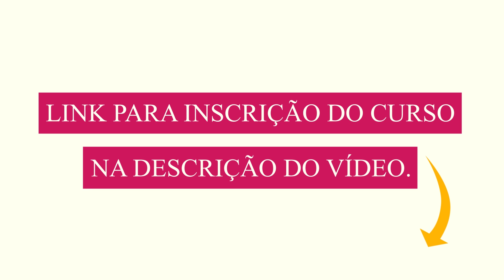Como fazer uma boa curvatura? - Unhas Fibra de Vidro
Oi, meninas. No vídeo de hoje vou mostrar para vocês como fazer uma boa curvatura durante a aplicação do alongamento de fibra de vidro.

Acesse nosso site para ver todos nossos cursos de manicure, pedicure, alongamento de unhas e design:

Esta é uma video serie onde demonstro como fazer a aplicação da fibra de unhas nas unhas, é uma técnica de alongamento de unhas bastante simples que está super na moda.

Beijo